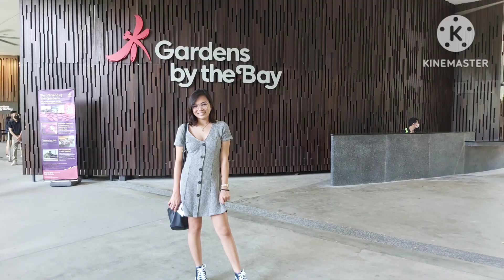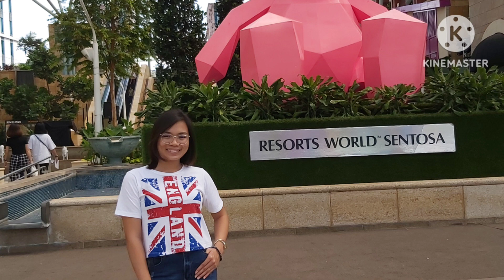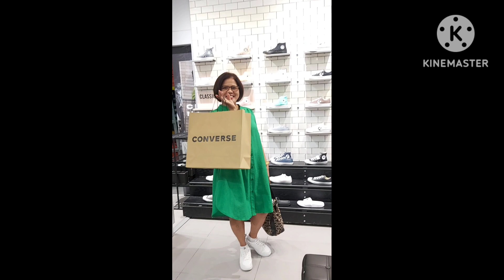Sari saring larawan nang aming anak at mga kaibigan